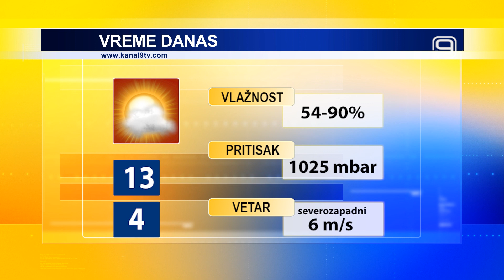TV KANAL 9, NOVI SAD: VREMENSKA I BIOPROGNOZA, 19.2.2024.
Promenljiva oblačnost danas i sutra u našem gradu, a za razliku od današnjeg dana, u četvrtak nas očekuje prolećnih 18 stepeni.